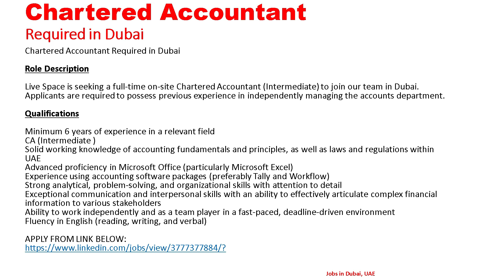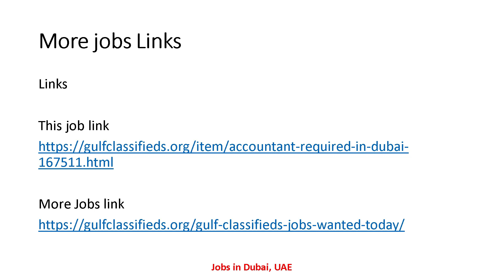CHARTERED ACCOUNTANT REQUIRED IN DUBAI| Accountant Jobs in Dubai UAE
Links

Accountant Jobs Links

Chartered Accountant Required in Dubai
SALARY AND BENEFITS

Accountant Required in Dubai
SALARY AND BENEFITS